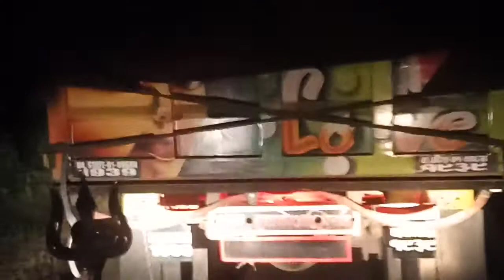night duty tipper line